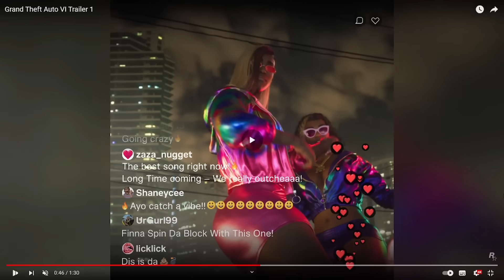TUDO QUE VOCÊ NÃO PERCEBEU NO TRAILER DO GTA VI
*TODOS OS MEUS VIDEOS CONTÉM SPOILERS E FODA-SE

FAQ:

Qual as configurações do seu PC?
R: AMD Ryzen 5 2600x
   Mais alguma coisa gracinha?

Que jogos você joga?
R: Red Dead, Gun, Sunset Riders, Outlaws e a caralha que eu quiser

Qual o nome da musica na intro ?
R: Nem eu sei

Qual o nome da musica de fundo?
R:A Trip Around the Moon - Unicorn Heads